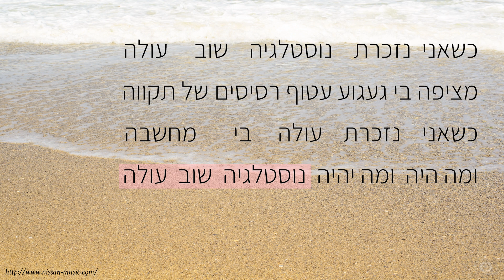נעה פוס - רסיסים של תקווה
שירה: נעה פוס
מילים ולחן: נעה פוס, עידו שילה, ניסן ביילין, איתי זונשיין
הפקה מוזיקלית: איתי זונשיין

Learn Playing Piano - Digital  Piano - Violin - online exercises:
(look and repeat after me)